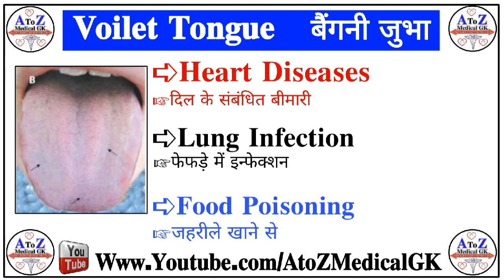जीभ के कलर से जाने कौन बीमारियां है Tongue Colours Health Cheak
*╔ ≼𖧷☾︎✵☽︎𖧷≽ ╗*
         ★A to Z Medical GK★
*╚ ≼𖧷☾︎✵☽︎𖧷≽ ╝*

the medical channel
top medical channel list 2024
a to z medical gk channel
medicalstudents
pharmacy
pharmacystudents
gnmstudents
ANMstudents
BScNursingstudents
medicalpharmacygk
pharmacywala
pharmacyguru
atozpharmacygk
kcltutorialsvideos
medicalkijankari
medicalknowledge
medicalinformation
medical
medicinekijankari
hospitalstaff
pharmacystudents
bams
Injections
Medicine
Pharmacy student
Pharmacy knowledge
Pharmacology
Pharmacology student
B Pharmacy
B Pharmacy student
D pharmacy
D Pharmacy student
Medical knowledge
Medical student
Hospital knowledge
Hospital related knowledge
BHMS student
BHMS knowledge
BAMS student
BMS knowledge
Nursing knowledge
Nursing staff
Nursing student
BSc nursing
GNM student
Emergency medicine
Emergency injection
Emergency drugs
Antibiotic injection
Antiviral medicine
Antivirus injection

Hi My Lovely Friends
 Welcome To
The Medical Channel

🔥🔥Take any medicine only after consulting your doctor
Because these medicines can harm you
Video is only for your information🔥🔥

About :  A to Z Medical GK
 Is An Medical Channel In Hindi,Here We Provide Medical Knowledge About Disease, Treatment,Medical Procedure, Allopathy Drugs For Medical Student And Comman